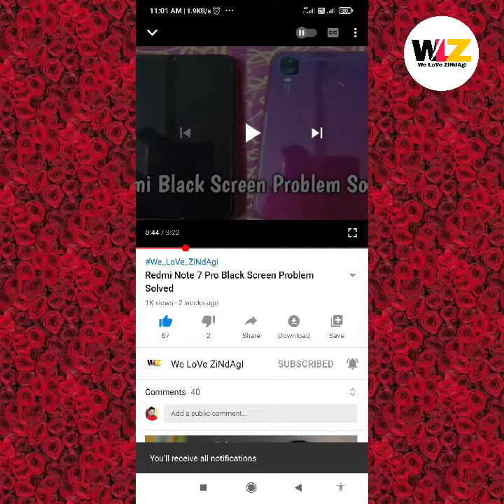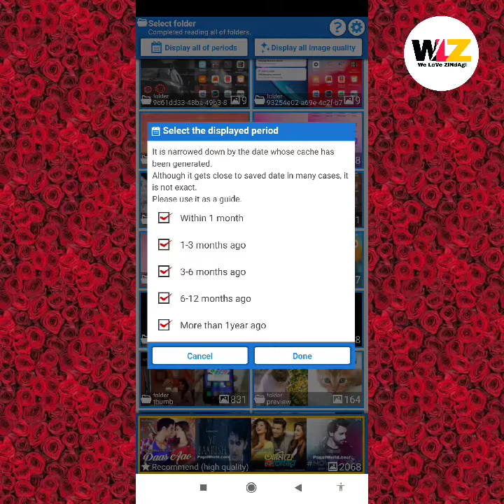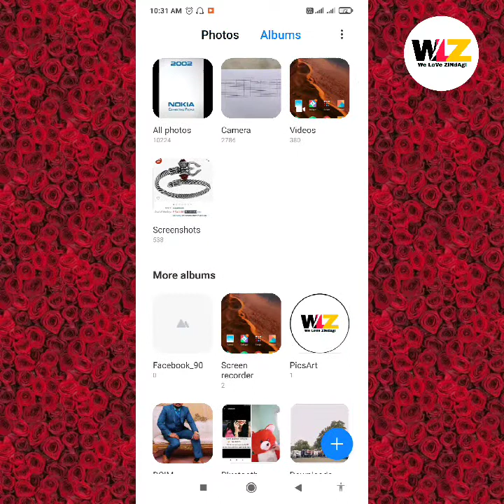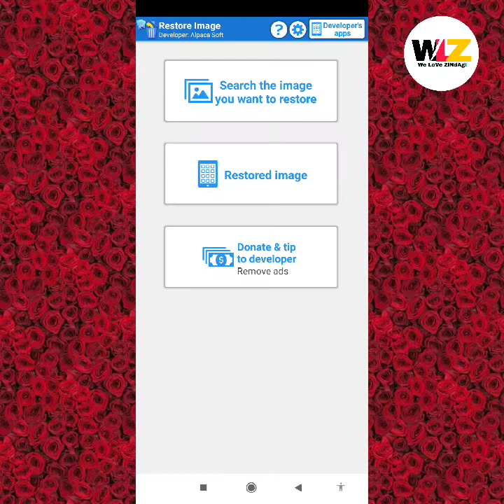How to photo Recovery in Android ! ৫ বছর আগে ডিলিট ছবি ফিরিয়ে আনুন|| We Love Zindagi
how to recover deleted files from android phone how to photo recovery
memory card recovery phone gallery recovery
How To Recover Deleted Photos
phone photo and video recovery
android lecture
How to photo Recovery in Android
৫ বছর আগে ডিলিট ছবি ফিরিয়ে আনুন